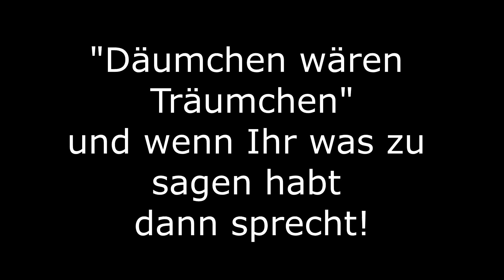Dino gemetzel :D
Soo :D
Däumchen wären Träumchen!
Wenn Ihr Fragen oder Verbesserungsvorschläge habt schreibt sie bitte in die Komments.

Jeden Mittwoch kommen neue Videos, also unbedingt Abbonieren, damit Ihr nichts verpasst.